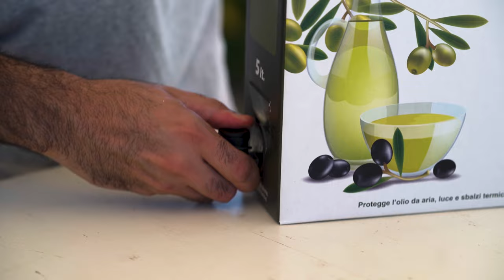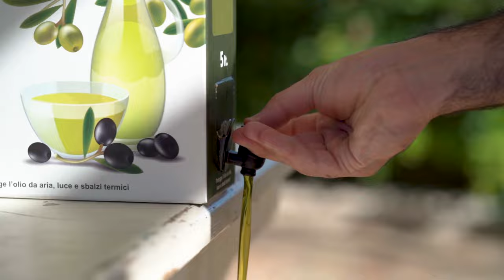Olivari - Bag in Box Tutorial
Scatole Olivari per sacche Bag in Box
Scatola in cartone ondulato con manico a fagiolo per contenere e proteggere dalla luce e dal calore
le sacche Bag in box (Sacche Bag in box ns. cod. 153950 - cod.153955)

Piastre Olivari per riempimento sacche scatole Bag in Box
In acciaio inox, è un sostegno indispensabile per il riempimento e la tappatura delle sacche Bag in Box. Questo supporto rende semplice e veloce un lavoro che altrimenti risulterebbe scomodo.
(Sacche Bag in box ns. cod. 153950 - cod.153955)
(Scatole Bag in box ns. cod. 153952 - cod. 153957)

Sacche Olivari per scatole Bag in Box
Sacca costituita da più film di materiale plastico e alluminio, dotata di un apposito rubinetto/dispenser (Scatole Bag in box ns. cod. 153952 - cod. 153957)